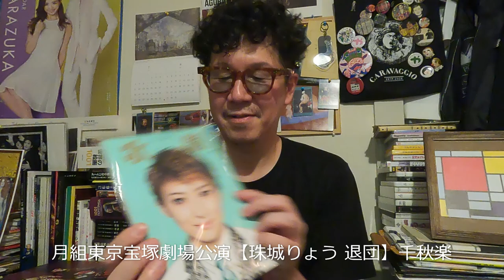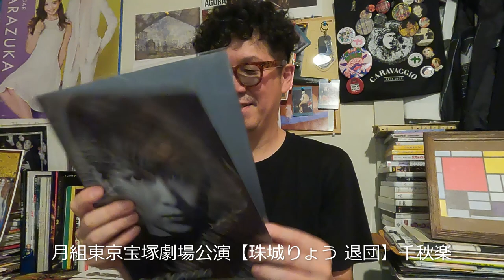宝塚歌劇団 珠城りょう 退団 月組 東京宝塚劇場 千秋楽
私は月組、宝塚歌劇団が大好きです！
ありがとう！宝塚！

退団
珠城りょうさん
美園さくらさん
香咲蘭さん
楓ゆきさん
桜奈あいさん
颯希有翔さん
蒼真せれんさん
夏風季々さん
摩耶裕さん
が宝塚歌劇団をご卒業、
そして紫門ゆりやさん・輝月ゆうまさんが専科へ。

『桜嵐記（おうらんき）』
作・演出／上田 久美子
南北朝の動乱期。京を失い吉野の山中へ逃れた南朝の行く末には滅亡しかないことを知りながら、父の遺志を継ぎ、弟・正時、正儀と力を合わせ戦いに明け暮れる日々を送る楠木正行（まさつら）。度重なる争乱で縁者を失い、復讐だけを心の支えとしてきた後村上天皇の侍女・弁内侍。生きる希望を持たぬ二人が、桜花咲き乱れる春の吉野で束の間の恋を得、生きる喜びを知る。愛する人の為、初めて自らが生きる為の戦いへと臨む正行を待つものは…。
「太平記」や「吉野拾遺」などに伝承の残る南朝の武将・楠木正行の、儚くも鮮烈な命の軌跡を、一閃の光のような弁内侍との恋と共に描く。
スーパー・ファンタジー
『Dream Chaser』
作・演出／中村 暁
“Dream Chaser”とは夢を追い求める人。夢を追うひたむきな情熱をテーマに、場面毎に異なった世界観の音楽とダンスで、月組生達の多彩な魅力をお届け致します。月組トップスター・珠城りょうが描く“夢”を詰め込んだ、煌びやかでゴージャスなステージ。